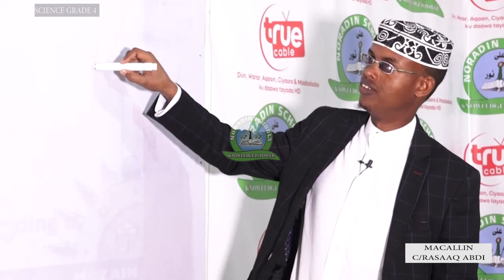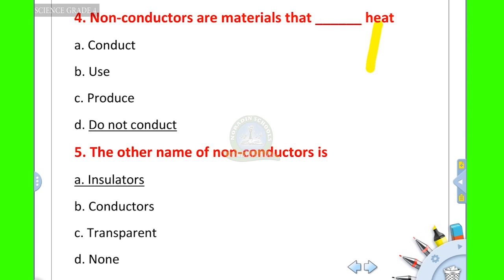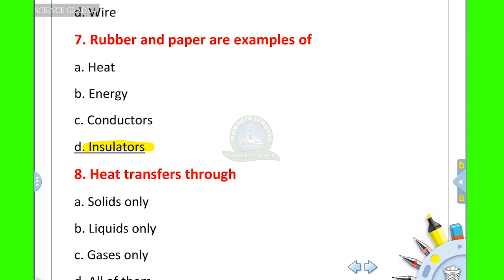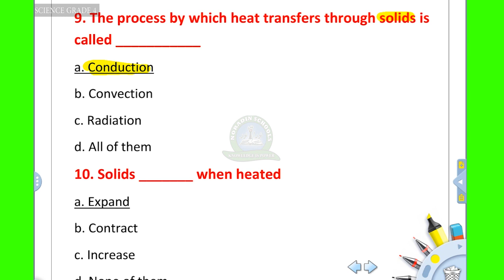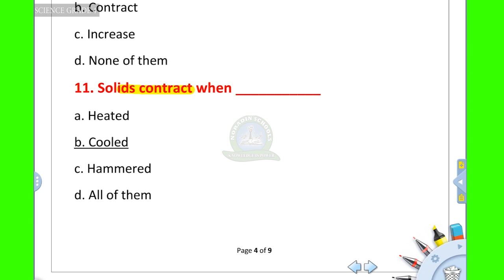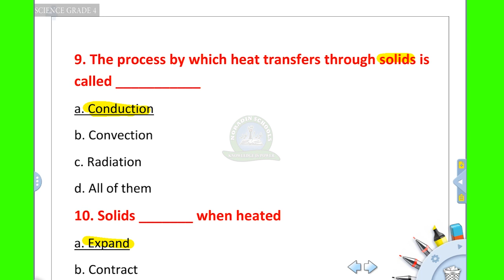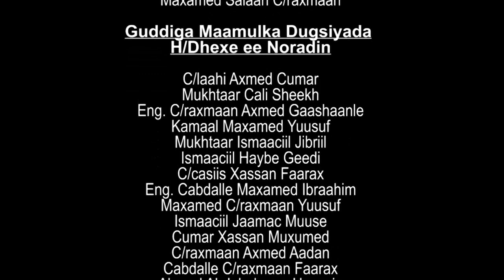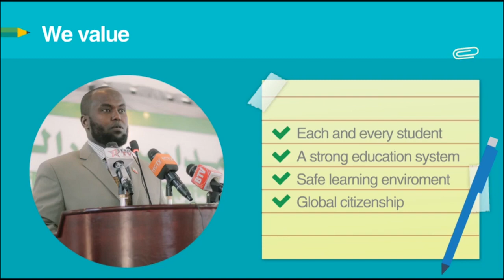GRADE 4 SCIENCE 16 05 2020